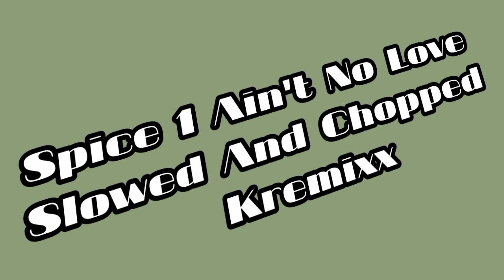Spice 1 Ain't No Love Slowed And Chopped Kremixx